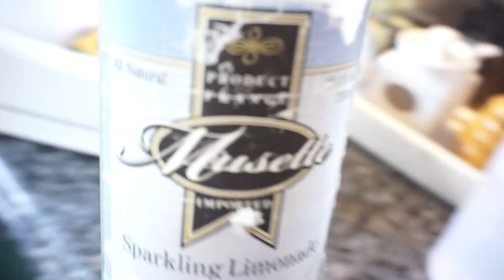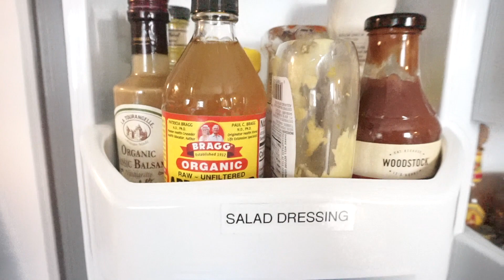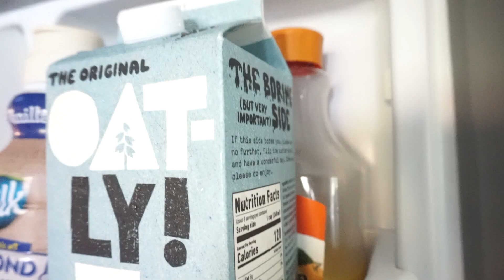ORGANIZA CONMIGO TU NEVERA ! MOTIVACION ‼️ (COMO LIMPIO MI REFRIGERADOR Y ORGANIZO EL CONGELADOR)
HOLA A TODAS ! muchas gracias por estar aqui, esta limpieza estaba MUY NECESITADA EN MI NEVERA, MI COCINA BELLA Y LA NEVERA HECHA UN DESASTRE ! A MI ME ENCANTA COCINAR Y ORGANIZAR EN MI COCINA, SOBRE TODO PORQUE TENEMOS MAS OPCIONES A COMER SANO Y RAPIDAMENTE CUANDO HAY HAMBRE. ESTA ORGANIZACION ES PROPIA DEL VERANO Y SI LES GUSTARIA VER OTRA LIMPIEZA DE MI NEVERA DEJENME UN DEDITO ARRIBA O ME LO DEJAN SABER, PORQUE A MEDIDA QUE VOY COMPRANDO COSAS DIFERENTES TAMBIEN CAMBIO LA ORGANIZACION DE LA NEVERA. Como en decoración ! lol...

MI NEVERA ES DE LA MARCA GENERAL ELECTRIC Y TENEMOS MUCHO TIEMPO CON ELLA, DE HECHO VINO CON LA CASA CUANDO LA COMPRAMOS !
General Electric BOTTOM DRAWER REFRIGERATOR

ESTOS TIPOS DE NEVERAS TIENEN EL CONGELADOR EN FORMA DE GAVETA EN PARTE INFERIOR HICE UN VIDEO DE COMO LO ORGANIZO;

ACCESORIOS  PARA ORGANIZAR EN LA NEVERA: La mayoría son de las tiendas DOLLAR TREE, DOLLAR GENERAL Y TARGET.

MI PAGINA DE AMAZON

Limpieza profunda de la nevera, organización de la comida, ahorrando espacio, ahorrando dinero, verano 2020, ahorra tiempo en la cocina, como guardar vegetales, como conservar frutas, carnes, limpiador casero acido cítrico, motivación para limpiar, nevera pequeña, organización del congelador.